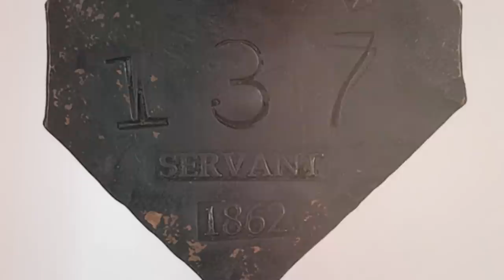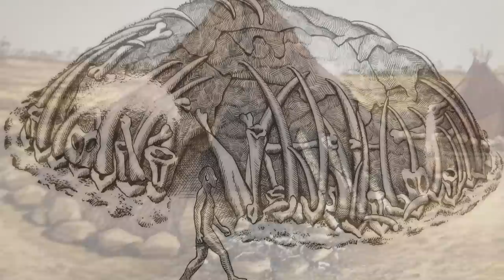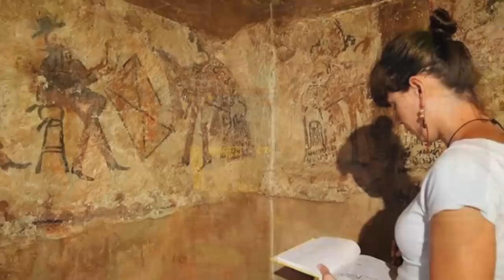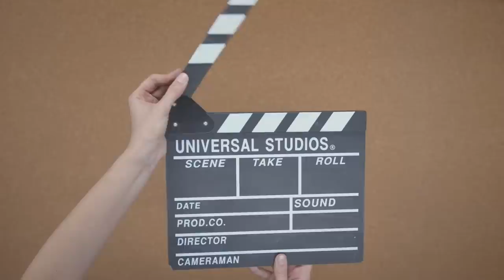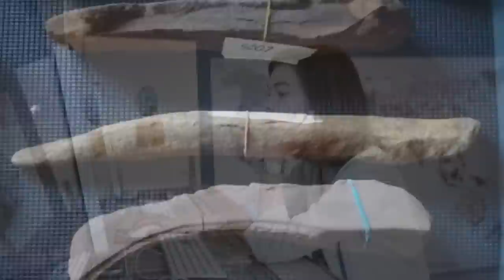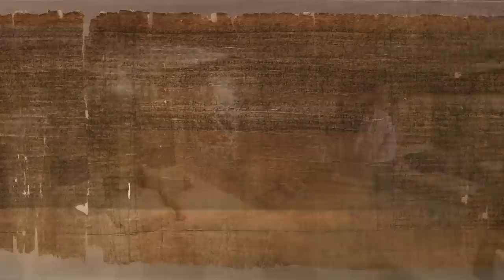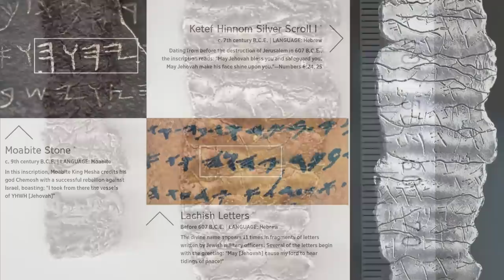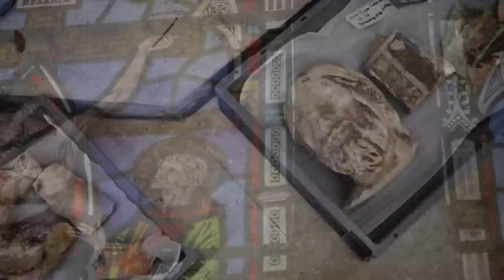The Most Unusual Finds of Archaeologists. Great Documentary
In this large documentary, I have collected many finds from archaeologists. To make it convenient and comfortable for you to watch one movie about a lot of ancient artifacts, rather than review different videos. Ancient civilizations have been repeatedly covered in films and books, they are constantly written about in scientific journals. Unfortunately, many moments that were key in those distant times are often missed. Because of these trifles, the idea of the ancient world is completely destroyed. Ancient China, Egypt, the Roman Empire, the Sumerians - how much the people of those years hide! Sit back and enjoy a huge collection of finds from the past.